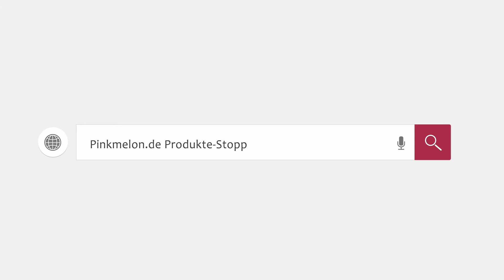LANGHAARMÄDCHEN exklusiv bei dm und im Pinkmelon Produkte Stopp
In Australien gestartet - in deinem Badezimmer gestrandet! Die zwei Friseurmeisterinnen Mona & Julia haben ihren Traum verwirklicht und eine eigene Marke gegründet! Die LANGHAARMÄDCHEN! Ihr Abenteuer: lange Haare! Los geht's ab dem 10. März 2018 mit 16 tollen Haarpflege- und Stylingprodukten in Friseursalonqualität - exklusiv bei dm drogerie-markt! Wir sagen: Unbedingt angucken, riechen, testen, begeistert sein! Einen kleinen Einblick gibt es jetzt sofort und nur hier im Pinkmelon Produkte-Stopp!